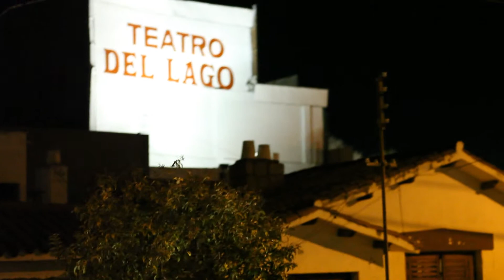dubymanada - versión extendida